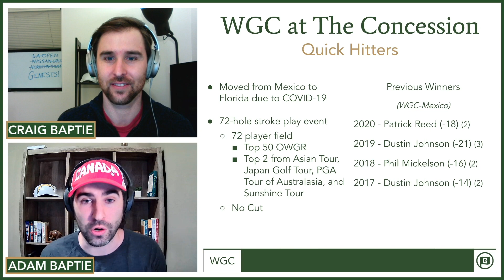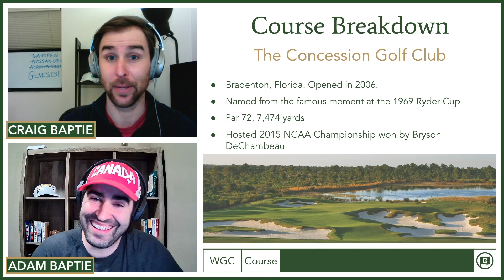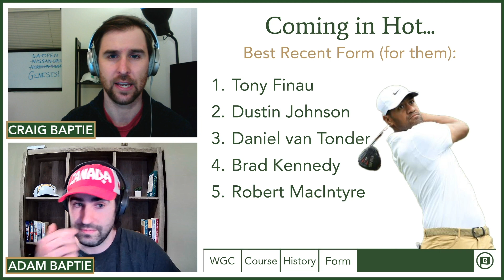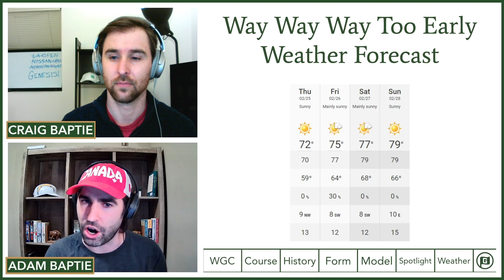WGC Championship at The Concession - 2021 Tournament Preview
We preview the 2021World Golf Championships - Workday Championship at The Concession. This is the first professional event held at The Concession, and we preview the course along with:

- Quick facts and history of the WGC Championship
- Golfers with the best WGC Championship history including Dustin Johnson, Patrick Reed, and others
- Golfers with the best form including Tony Finau, Robert MacIntyre, and more
- Our early top-5 rankings with the Grandstand Golf DFS model and,
- The Most Interesting Man in the Field featuring NCAA Champion Bryson DeChambeau